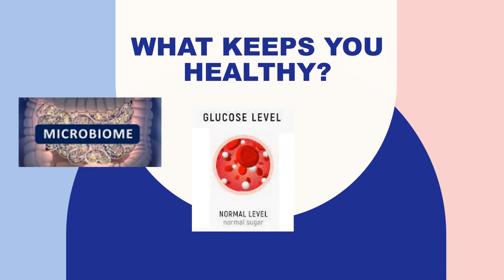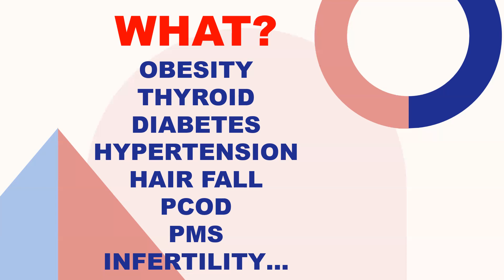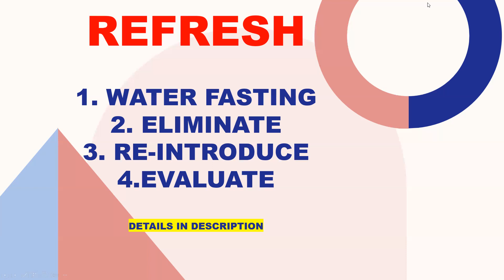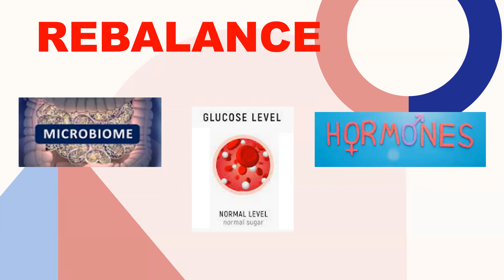my Health - Refresh Reboot Rebalance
@bhaavitaram  This video talks about how to refresh and regain health from chronic and lifestyle dis-orders.

1. Water fasting - 24 to 48 hours
During this time, you can consume warm water (if you like squeeze lemon)
[Any medical condition, if you can not fast DO SKIP THIS)

2. Next 28 days eat only Fruits and Vegetables (Use Olive oil or Ghee - clarified butter very minimal).
Do not consume the following during this 28 days
Animal food (dairy, eggs, chicken, meat),  alcohol, any added or artificial sugar, grains, legumes, foods with additives like carrageenan, MSG, or sulfites. Avoid all kinds of bakery items, sweets, ice-creams etc.,

3. You have to introduce slowly one group at a time (preferably if you can one new item at a time).
Example: maybe pick one grain, add back to your diet and eat moderately and see how your body reacts. If you find any kind of discomfort make a note of it.